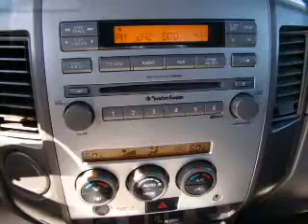2006 Nissan Titan - Chula Vista CA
Year: 2006
Make: Nissan
Model: Titan
Trim: LE
Engine: 5.6 liter 8 cylinder 32 valve
Transmission: 5-Speed Automatic
Color: Radiant Silver
Mileage: 52994
Address:
650 Main Street